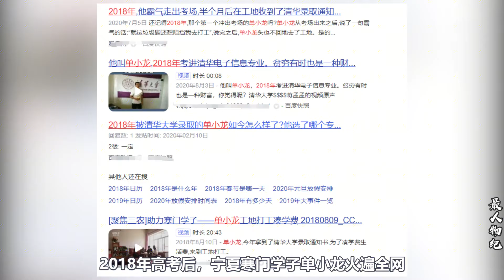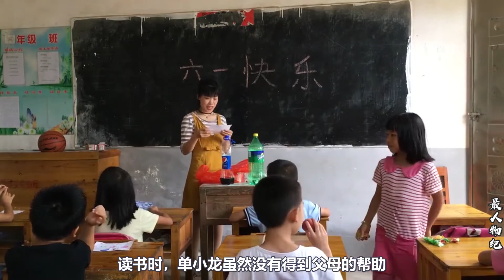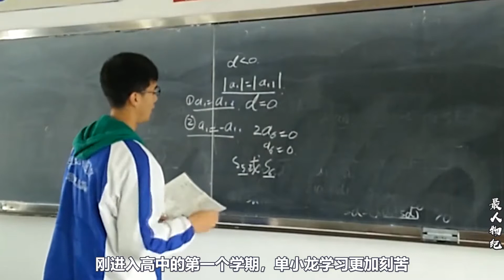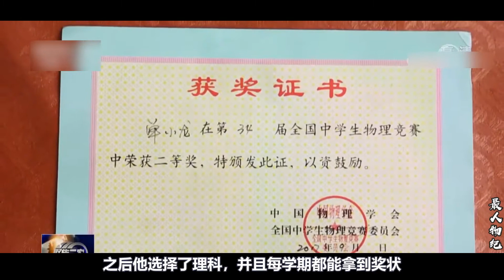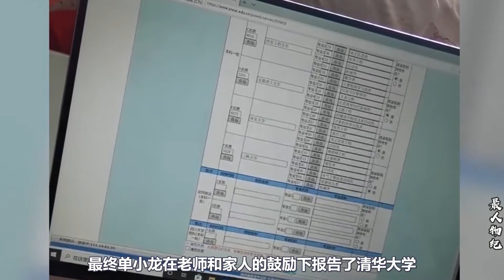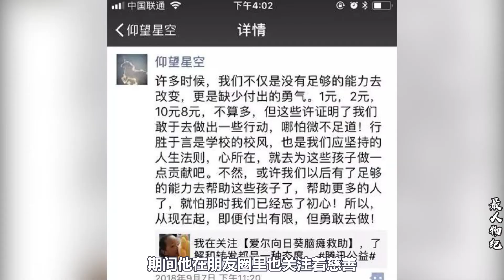寒门贵子单小龙：676分考入清华，为凑学费工地打工，如今怎样了